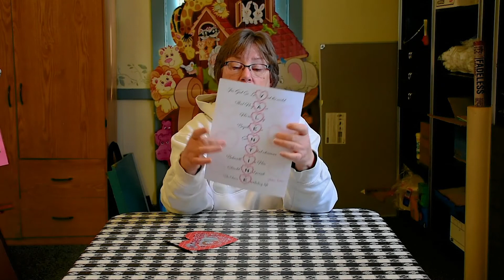Online Sunday School Class XXIII | "Love" | 2.14.21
In is Valentines day and Ms. Jill conducts the lesson for the Last  Sunday after The Epiphany about the 'Love'.  The lessons are part of our Christian formation. There are bulletins relating to today's topic and a coloring page for the youth of St. John the Baptist via video during this time of suspended services.  They are available by age group.  If you would like to request a craft do so through the registration form at the top of the page.